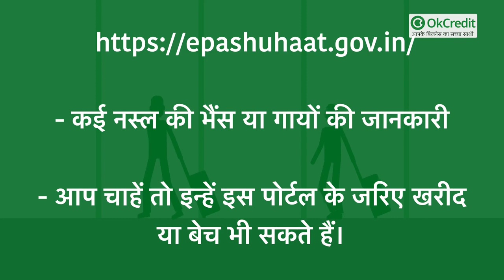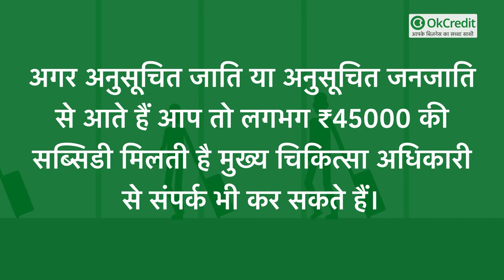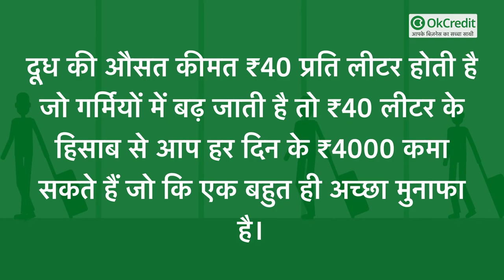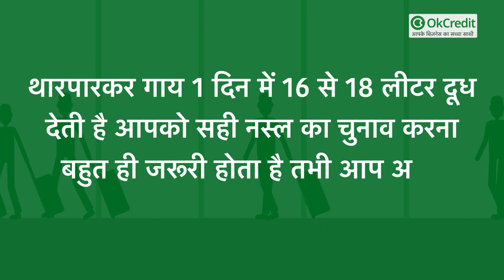कैसे शुरू करें छोटे स्तर पर 'डेयरी फार्मिंग' बिजनेस ? How to start Dairy Farming Business | OkCredit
डेयरी फार्मिंग का संबंध है दूध और उससे जुड़े प्रोडक्ट का उत्पादन करने से, इसमें आपको मुख्य रूप से डेयरी प्रोडक्ट यानी कि वह प्रोडक्ट जो दूध से जुड़े होते हैं मार्केट में बेचने होते हैं आप दूध तो आसानी से अलग-अलग पशु जैसे गाय, भैंस से प्राप्त कर सकते हैं पर इससे जुड़े प्रोडक्ट जैसे दही, घी आदि के लिए आपको अलग से काम करना पड़ेगा जिस में समय लगता है इसलिए अगर आप चाहे तो सीधा दूध ही बेच सकते हैं

इस व्यापार को आप छोटे, मध्यम और बड़े पैमाने पर भी शुरू कर सकते हैं। अगर आपके पास ज्यादा संख्या में भैंस या गाय खरीदने के लिए पैसे नहीं हैं, तो आप केवल चार भैंसों को रखकर भी ये व्यापार खोल सकते हैं।आज इस वीडियो में हम आपको बताएँगे की कैसे आप छोटे स्तर पर शुरू कर सकते है अपना खुद का डेयरी बिज़नेस।

इस लिंक पर जाकर आपको कई नस्ल की भैंस या गायों की जानकारी मिल जाएगी। इतनी ही नहीं आप चाहें तो इन्हें इस पोर्टल के जरिए खरीद या बेच भी सकते हैं।